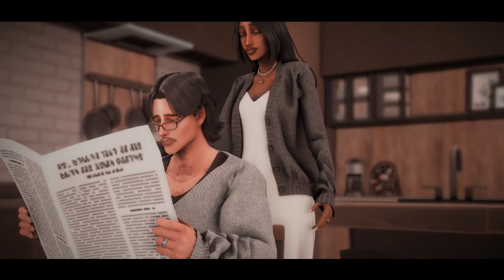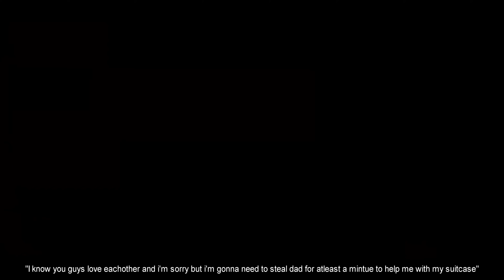Fragile Bonds 💗 | Sims 4 Love Story | EP.1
☆SONGS:
kezia - megan fox
kezia - fresh air
PinkPantheress - Passion
cade clair - gah damn
03 Greedo - Substance
Baby Keem - first order of business
Wizkid - 2 Sugar (feat. Ayra Starr)
men i trust - show me how

☆ credit to all the animation creators ☆
Dejasims
LooshieSims
Igor Santos Adonai
melkirasims
skyasims
Purpura Sims
SOVASIMS
RASCGAL
Grindana
Steven Studios
Zlo Studio
MARTLET
Angelic Cookie Tv
Sushi Cat Series
d'Violet
εяяσя404ρнιllιρs
Zeya Val
KingBlack Cinema
Crispy Cucumber
WTS2
Izack Simer 2.2
+ many more